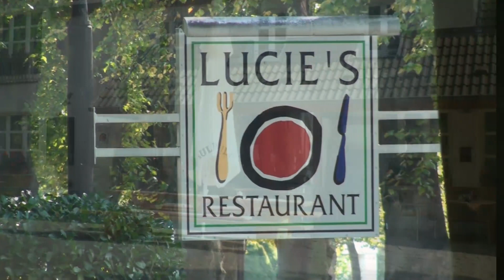Tante Lucie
Wer das besondere liebt, liebt Tante Lucie